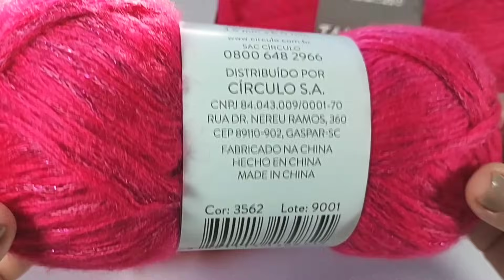MANTA DE SOFÁ POLTRONA DE TRICÔ Simone Eleoterio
MANTA SOFA POLTRONA DE TRICÔ Simone Eleoterio